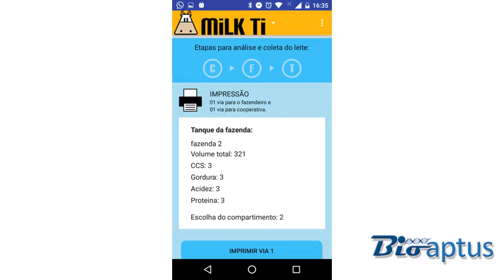Como saber se o leite é bom? Milk TI. Leite Inteligente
Como saber se o leite é bom?
Este é o desafio do projeto Milk TI -   Leite Inteligente. Desenvolvido pela empresa Bioaptus e pelo cientista Prof. Dr. Luiz Augusto. Com recursos do SENAI INOVAÇÃO 2013. Descubra agora como usar o celular para medir a qualidade do leite na fazenda.